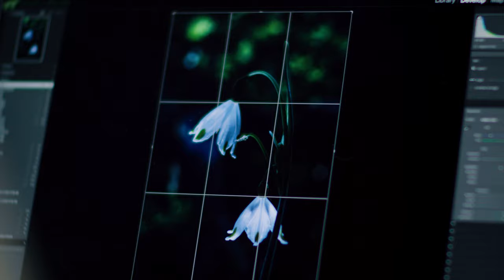7 tips voor de compositie van macrofoto's | Macrofotografie | Leren fotograferen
In dit seizoen van Leren Fotograferen legt fotograaf Johan van der Wielen uit hoe je zelf aan de slag kunt met macrofotografie. Voor een goede foto heeft je beeld een sterke compositie nodig. Bekijk de video en ontdek de 7 tips voor een goede compositie!

Rustig nalezen?